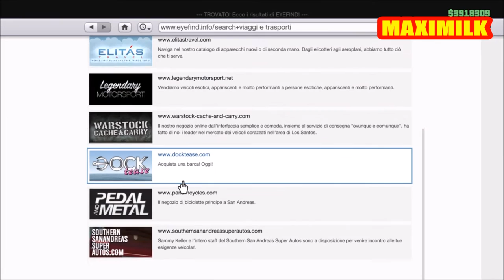GTA ON LINE 1.27 1.31 COME AVERE LA BICICLETTA COLORATA